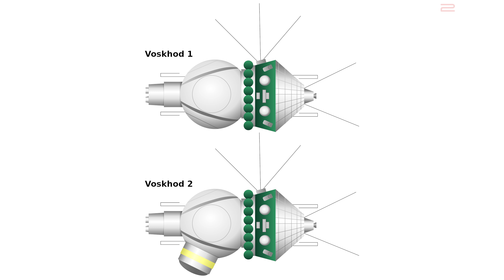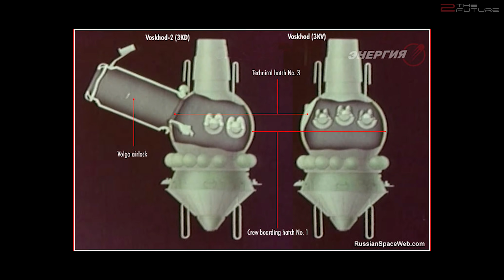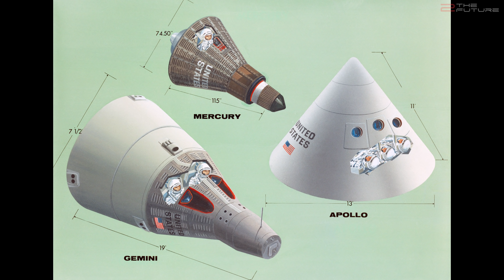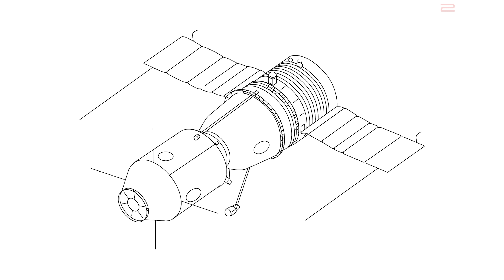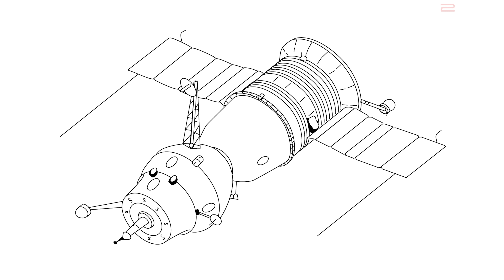Little Known Details Of The Space Race [History Of Human Spaceflight Part II]